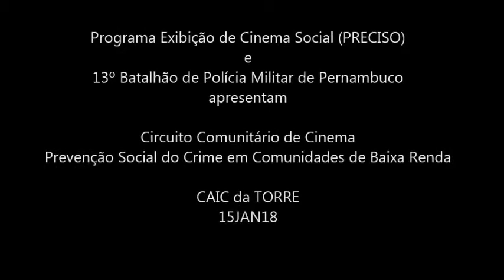Circuito Comunitário de Cinema... a metodologia do PRECISO no projeto piloto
Programa Exibição de Cinema Social (PRECISO)
Auditório da Escola Creuza Barreto Dornelas Câmara – CAIC da TORRE
Comunidade de Santa Luzia
Recife, PE - Manhã do dia 15JAN18
IV reunião  do Circuito Comunitário de Cinema – Cultura de prevenção social do crime em comunidades de baixa renda na área do 13º Batalhão de Polícia Militar de Pernambuco.
Francisco Pires apresenta o Circuito Comunitário de Cinema... ao diretor Edinário e ao coordenador da biblioteca Rosalvo que aproveitaram a ocasião e definiram a data 06FEV18 para a realização do projeto piloto coordenado pela socióloga Roseane Campos, uma parceria entre o PRECISO e o 13ºBPM.